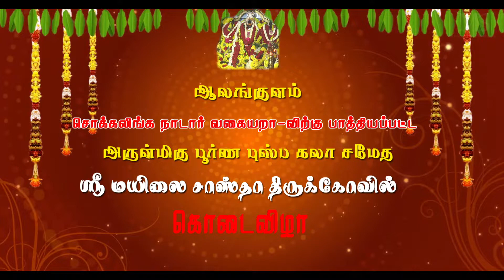மயிலை சாஸ்தா பிறந்த கதை | வில்லுப்பாட்டு -பகுதி -3 | MAYURI BAKTHI | TAMIL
மயிலை சாஸ்தா பிறந்த கதை  | வில்லுப்பாட்டு -பகுதி -3

ஆலங்குளம் சொக்கலிங்க நாடார் வகையறாவிற்கு பாத்தியப்பட்ட அருள்மிகு பூர்ண புஸ்ப கலா சமேத ஸ்ரீ மயிலை சாஸ்தா திருக்கோவில் கொடைவிழா.

வில்லுப்பாட்டு சிவபாலன்,
இனாம் மணியாச்சி காரர்,
கயத்தாறு வில்லுப்பாட்டுக்காரர்,
கிருஷ்ணாபுரம் முத்துலட்சுமி,
கைலாசபுரம் தங்கமாரி,
திம்மராஜபுரம் அமுதா, விஜயா,
அழகு செல்வி வில்லிசை,
இந்திராணி கும்மி பாட்டு,
தூத்துக்குடி முத்தாரம்மன் கும்மி பாட்டு குழு, கண்டமங்கலம் சாந்தி வில்லிசை, கொடிக்குறிச்சி மகேஸ்வரி, தொப்ப பெருமாள் வில்லிசை குழு,
கண்டமங்கலம் மல்லிகா குழுவினர்,
அச்சங்குன்றம் எம் மாதவி,
தென்காசி அழகு செல்வி வில்லிசை,
பண்பொலி ஆறுமுக செல்வி வில்லு,
சிவந்திபுரம் ராமர் வில்லிசை,

madasamy_villupattu # மாடசாமி வில்லுப்பாட்டு, பூலுடையார் சாஸ்தா கோவில், மாயாண்டி திருக்கோயில், ஆசாத்நகர், தென்காசி, செங்கோட்டை, சுரண்டை,திருநெல்வேலி, தென்காசி நியூஸ் தோரணமலை,

You tube